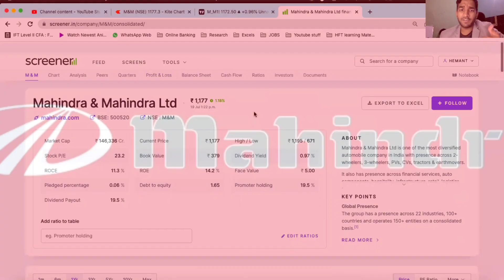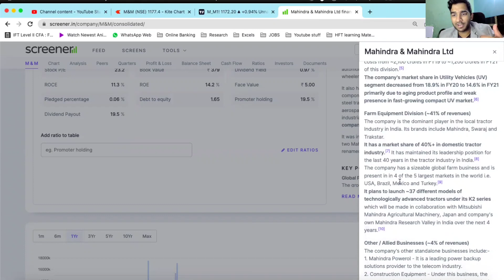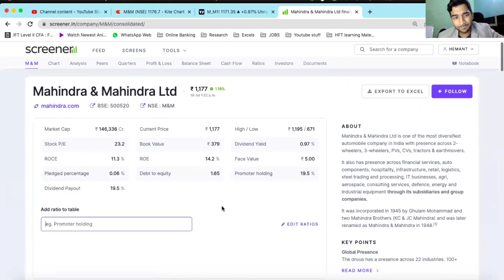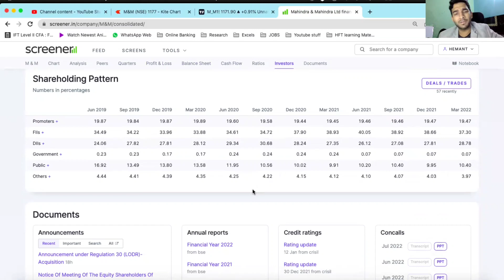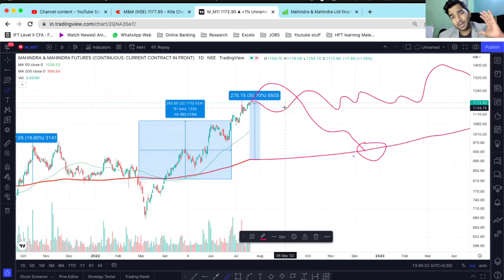M&M me kya karen? M&M share analysts and Technical Levels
Hi Guys,
In this video, I have discussed what I am doing M&M and the reasons behind those actions.

M&M share
M&M share review
M&M share today
M&M share price
M&M stock
M&M share price target
M&M share price today
M&M
M&M share news today
M&M NEWS
M&M technical analysis